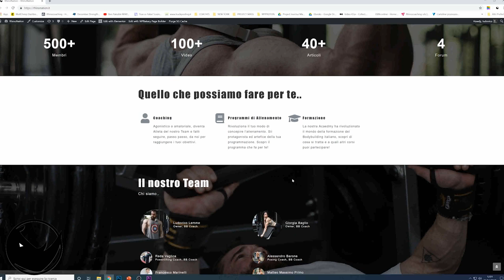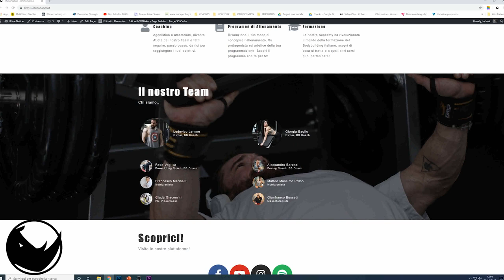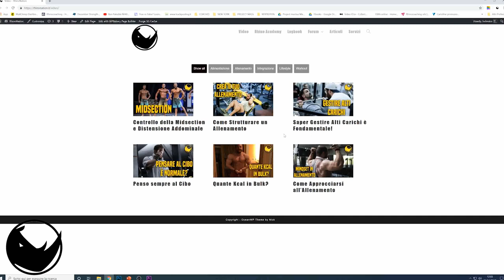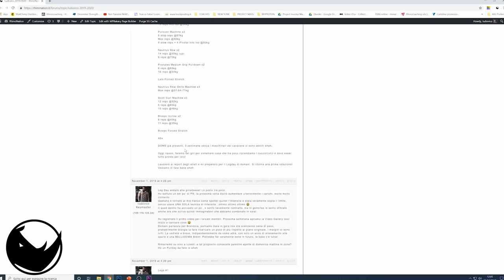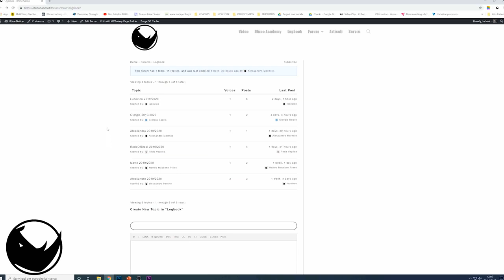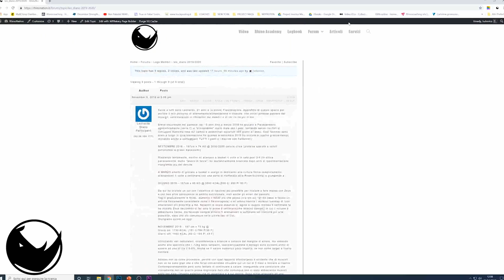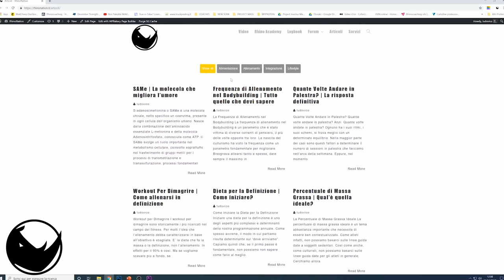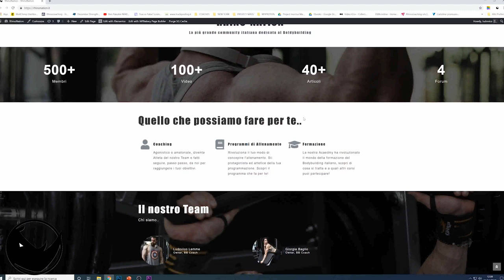La più Grande Community del Bodybuilding Italiano | Vi presentiamo Rhinonation!